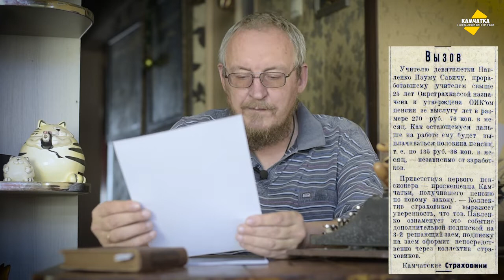КАКАЯ ПЕНСИЯ У КАМЧАТСКОГО УЧИТЕЛЯ ♥ ВЫ ЧЬЁ, СТАРИЧЬЁ? ♥ ВЛОГ № 52, 21 ЯНВАРЯ 2021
Какую пенсию назначили учителю, двадцать пять лет проработавшему в разных школах Камчатки? Сколько он будет получать на самом деле?